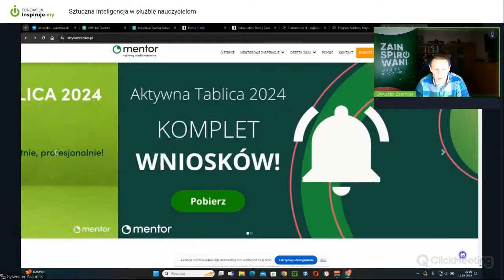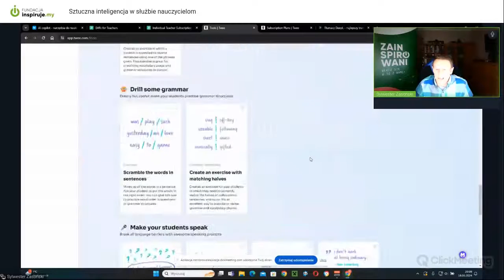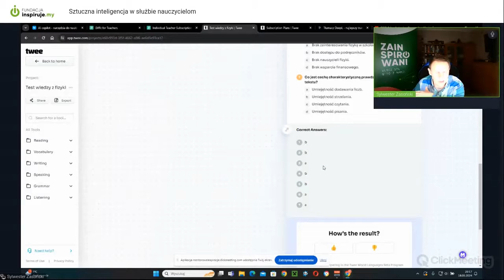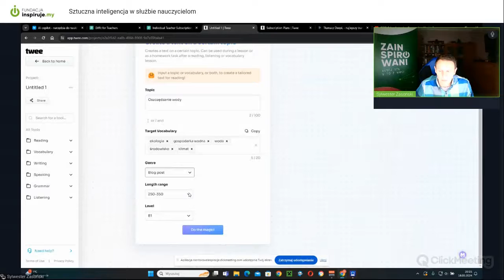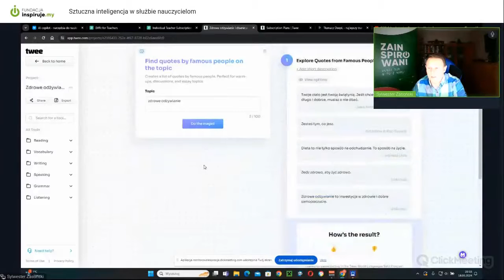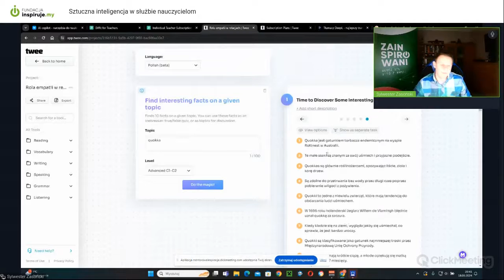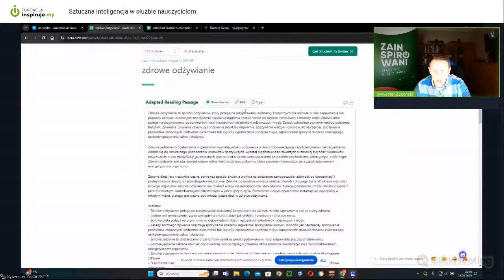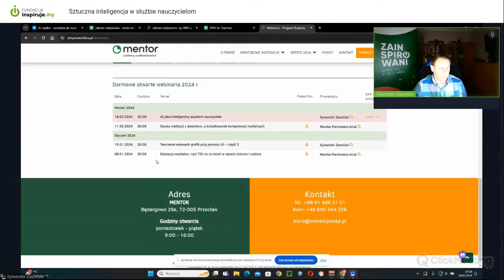Sztuczna inteligencja w służbie nauczycielom spotkanie 3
AI jako inteligentny asystent nauczyciela